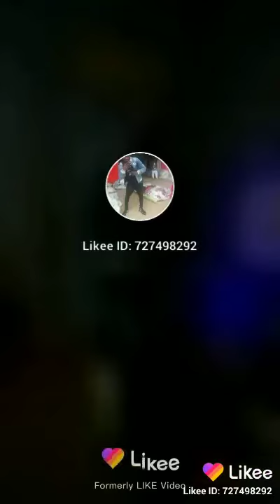Ya Matthieu files dedieux enfannoir hommedelestre merci maman monicque semamer quiment muhomond